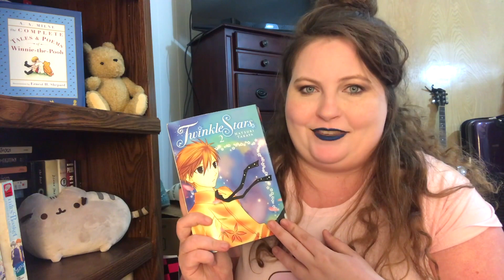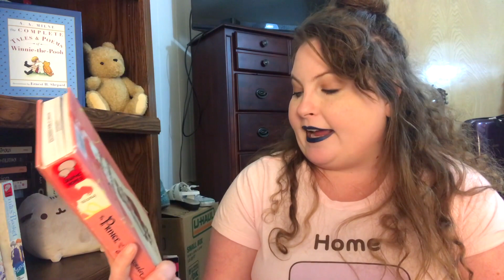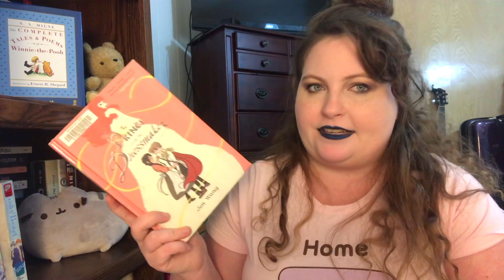FINAL BIANNUAL BIBLIOTHON TBR l2019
𝑇𝑜𝑑𝑎𝑦 𝐼 𝑤𝑖𝑙𝑙 𝑏𝑒 sharing my tbr for the biannual bibliothon. 𝐼 𝑚𝑎𝑘𝑒 𝑣𝑖𝑑𝑒𝑜𝑠 𝑎𝑏𝑜𝑢𝑡 𝑏𝑜𝑜𝑘𝑠 𝑎𝑛𝑑 𝑎𝑛𝑖𝑚𝑒. 𝐼 ℎ𝑎𝑣𝑒 𝑎 𝑐𝑟𝑎𝑧𝑦 𝑙𝑖𝑡𝑡𝑙𝑒 𝑜𝑏𝑠𝑒𝑠𝑠𝑖𝑜𝑛 𝑤𝑖𝑡ℎ 𝐹𝑟𝑢𝑖𝑡𝑠 𝐵𝑎𝑠𝑘𝑒𝑡.

𝐶𝑢𝑟𝑟𝑒𝑛𝑡 𝑣𝑖𝑑𝑒𝑜 𝑟𝑒𝑎𝑐𝑡𝑖𝑜𝑛𝑠 𝑠𝑐ℎ𝑒𝑑𝑢𝑙𝑒
★ 𝘁𝗵𝘂𝗿𝘀𝗱𝗮𝘆: 𝖼𝖺𝗋𝗈𝗅𝖾 & 𝗍𝗎𝖾𝗌𝖽𝖺𝗒
☆ 𝗳𝗿𝗶𝗱𝗮𝘆: 𝖿𝗋𝗎𝗂𝗍𝗌 𝖻𝖺𝗌𝗄𝖾𝗍
★ 𝘁𝘂𝗲𝘀𝗱𝗮𝘆, 𝘁𝗵𝘂𝗿𝘀𝗱𝗮𝘆, 𝘀𝘂𝗻𝗱𝗮𝘆: 𝗆𝗒 𝗁𝖾𝗋𝗈 𝖺𝖼𝖺𝖽𝖾𝗆𝗂𝖺

𝓐𝓫𝓸𝓾𝓽 𝓶𝓮
𝙼𝚢 𝚗𝚊𝚖𝚎 𝚒𝚜 𝙼𝚊𝚍𝚢 𝚊𝚗𝚍 𝙸'𝚖 23 𝚢𝚎𝚊𝚛𝚜 𝚘𝚕𝚍. 𝙼𝚢 𝚑𝚘𝚋𝚋𝚒𝚎𝚜 𝚒𝚗𝚌𝚕𝚞𝚍𝚎, 𝚛𝚎𝚊𝚍𝚒𝚗𝚐, 𝚠𝚛𝚒𝚝𝚒𝚗𝚐,...𝚏𝚊𝚗𝚐𝚒𝚛𝚕𝚒𝚗𝚐. 𝙰𝚗𝚍 𝙸 𝚛𝚎𝚊𝚕𝚕𝚢 𝚕𝚘𝚟𝚎 𝚌𝚊𝚝𝚜. ₍˄·͈༝·͈˄₎◞
⚬ 𝖾𝖽𝗂𝗍𝗂𝗇𝗀: 𝖿𝗂𝗇𝖺𝗅 𝖼𝗎𝗍 𝗉𝗋𝗈
⚬ 𝖼𝖺𝗆𝖾𝗋𝖺: 𝗂𝗉𝗁𝗈𝗇𝖾 7 𝗉𝗅𝗎𝗌
⚬ 𝗍𝗁𝗎𝗆𝖻𝗇𝖺𝗂𝗅𝗌: 𝗉𝗂𝖼𝗆𝗈𝗇𝗄𝖾𝗒